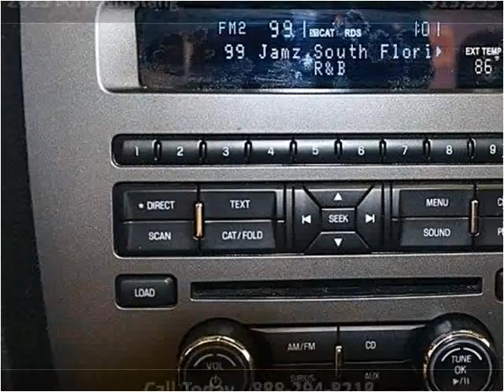2013 Ford Mustang Used Cars Miami FL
This 2013 Ford Mustang is available from Off Lease Only Miami.